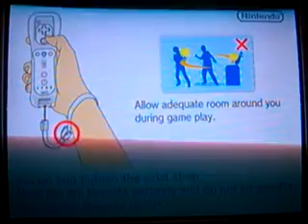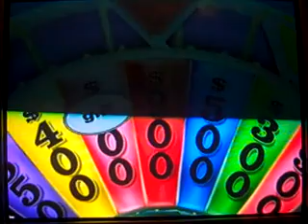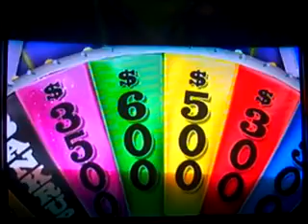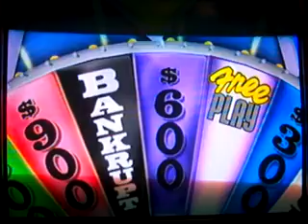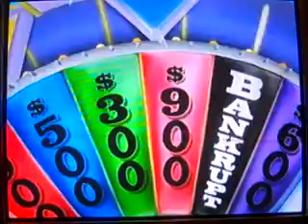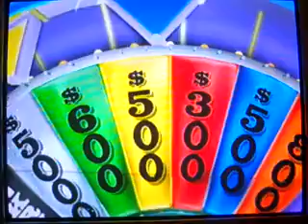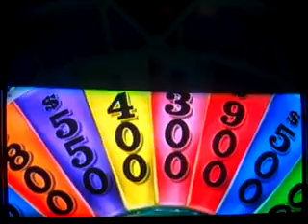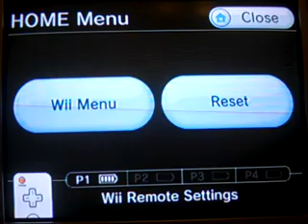1000 subscriber special for aubreys1987 part 3